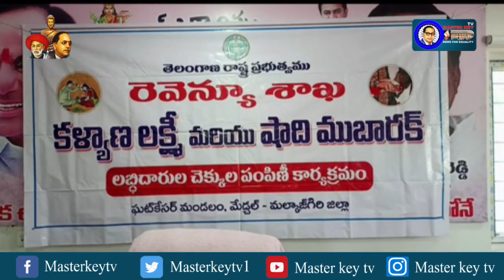మేడ్చల్‌ జిల్లా ఘట్కేసర్ మడలంలో కళ్యాణ లక్ష్మీ,షాధి ముబారక్ చెక్కుల పంపిణీ || Masterkey tv